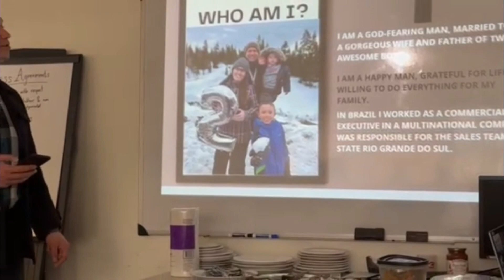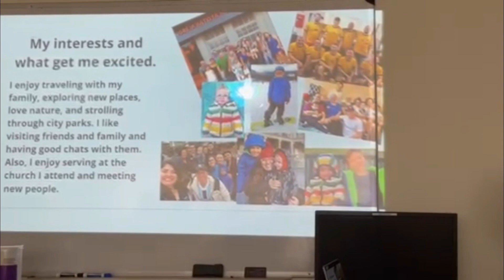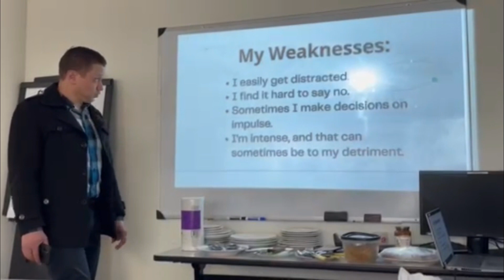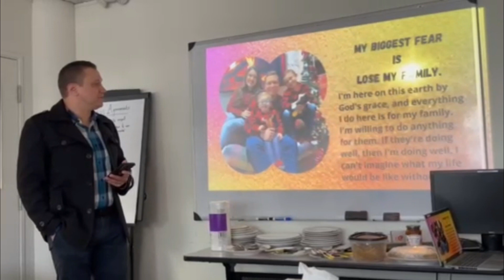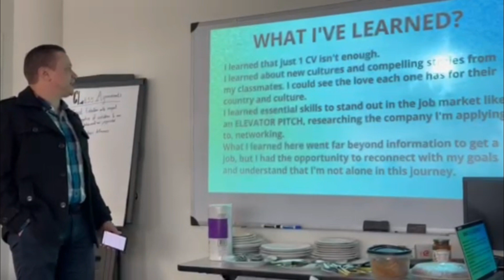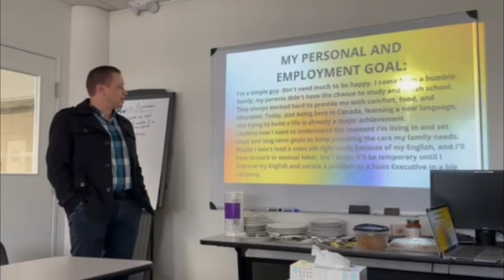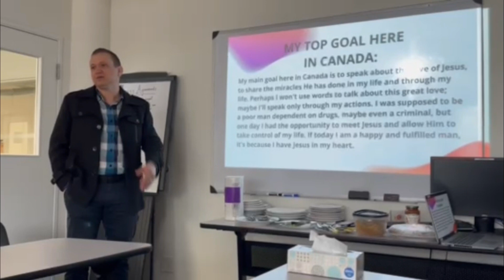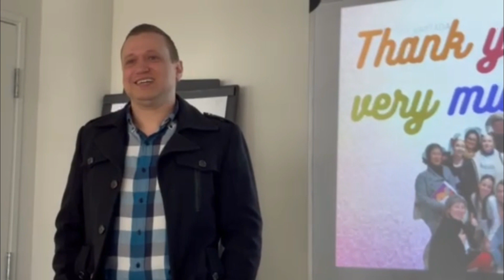Cassiano Dos Santos Picarelli - Apresentação no Curso de Capacitação Profissional no Canadá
Cassiano Dos Santos Picarelli - Apresentação no Curso de Capacitação Profissional no Canadá - 22/03/2024